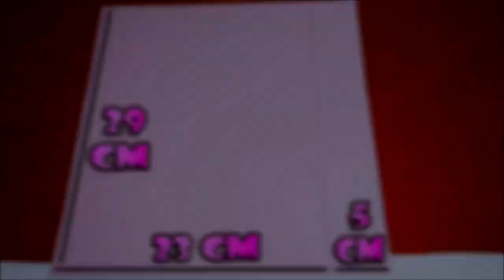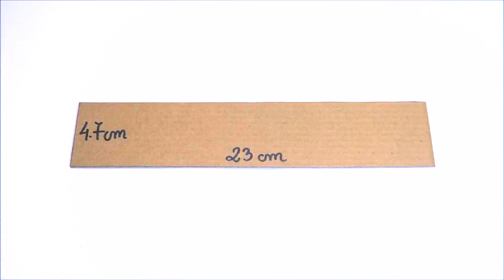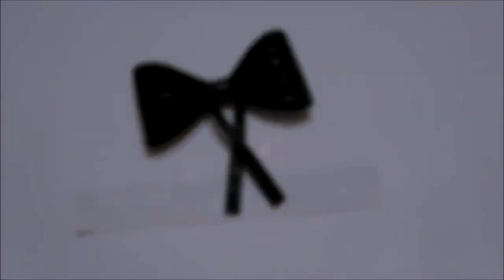Do your own Marinette Briefcase with Foam or Felt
Marinette's briefcase is a pink bag with black edges and a black bow. The handle connected at the top by two yellow rings is also pink with black edges. The flap is decorated with little white polka-dots with Marinette's characteristic signature design on the right side (the cursive M in a circle adorned with flowers). It can be carried from the handle or from the back using the black shoulder straps behind it, like a school bag.